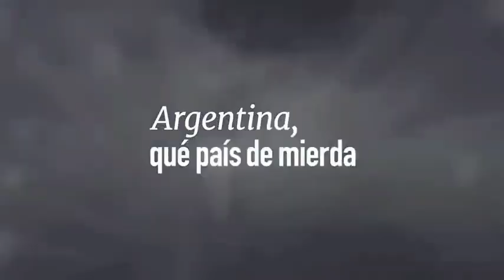ARGENTINA un país de M...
El video viral “Mierda, qué país"